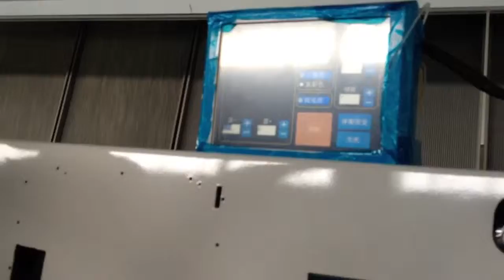color sorter 手机QQ视频 20130626112836